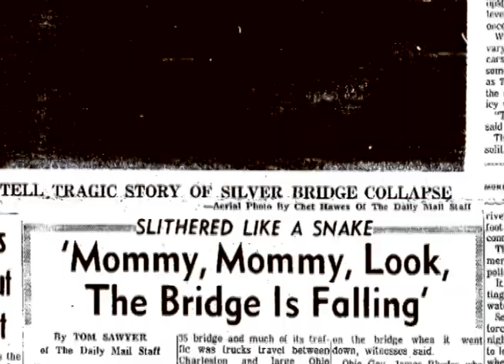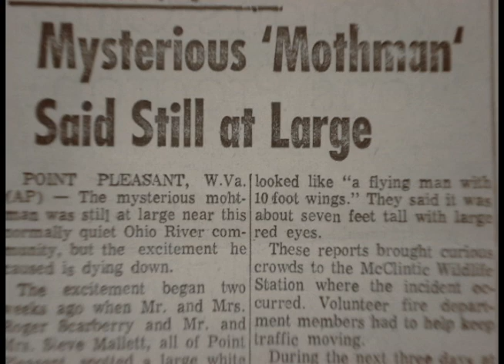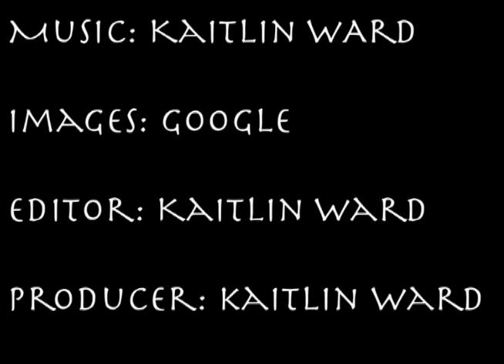Mothman: Angel or Demon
Project for my class. Based on Mothman and determining whether he is an Angel or Prophecy or a Demon sent to destroy man.